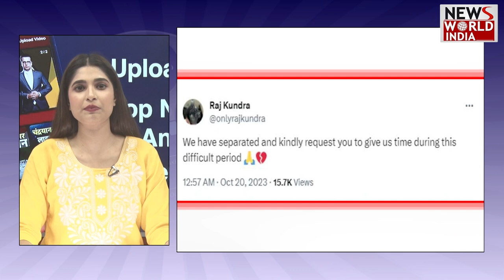क्या वह वाकई अपनी पत्नी से अलग हो गए राज कुंद्रा?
शिल्पा शेट्टी के पति राज कुंद्रा ने रातो रात कुछ ऐसा पोस्ट कर दिया कि हर तरफ तहलका मच गया. उन्होंने अपने अलग होने की घोषणा की और तब से लोगों को लग रहा है कि वो अपनी पत्नी शिल्पा शेट्टी से अलग हो रहे हैं.